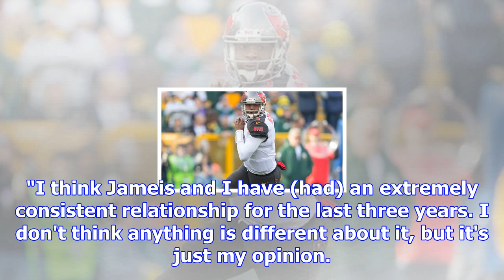Tampa bay bucs qb jameis winston denies report of rift with dirk koetter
TAMPA, Fla. -- On and off the field, the Tampa Bay Buccaneers' promising season has come apart at th...